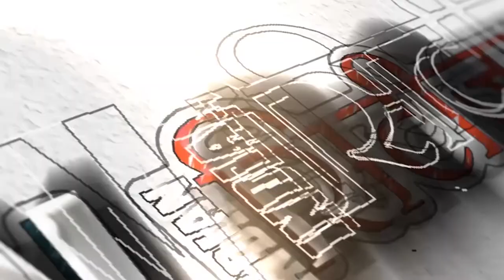रमजान के मौके पर घरेलू महिलाओं को सशक्त बनाने के लिए food and shopping festival का आयोजन | ICTV